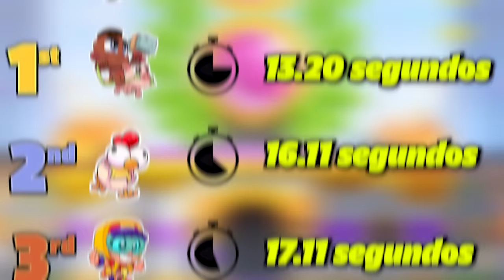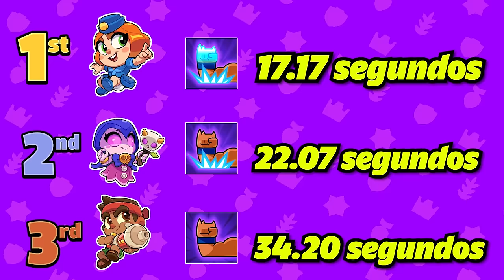LAS OLIMPIADAS EN SQUAD BUSTERS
Video especial de squad busters en el que organizo las olimpiadas en squad busters
Videos que te interesan: